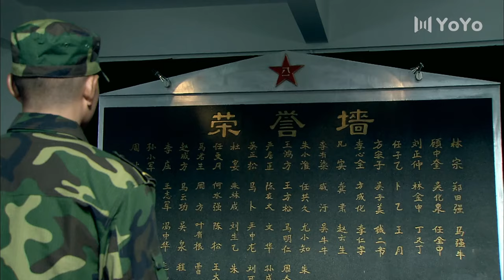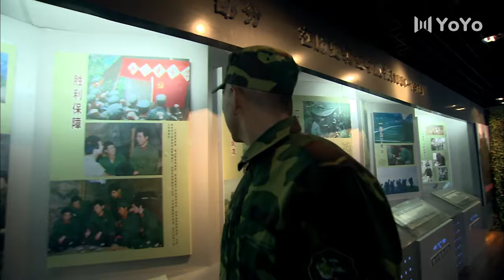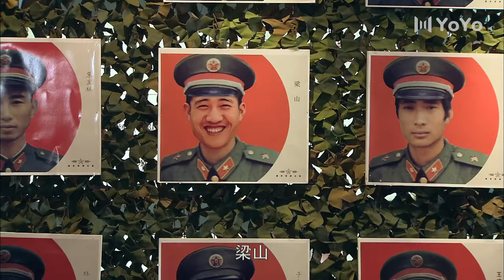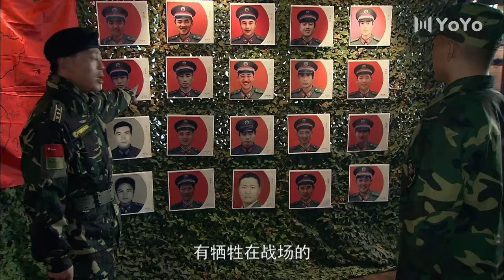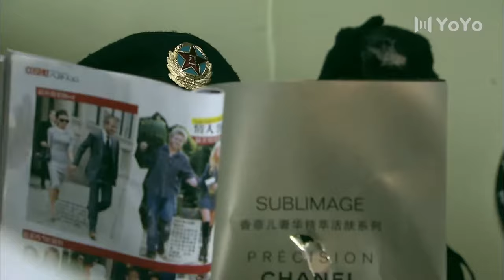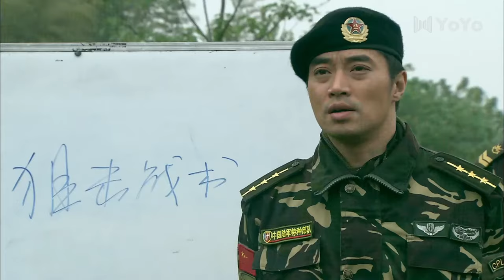【特種兵電影】恐怖分子瞧不起特種兵，下秒特種新兵以一敵多全殘恐怖分子⚔️ 军旅 | 特种兵 | 神枪手 | 动作电影 Action film HD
WSTZBZZ